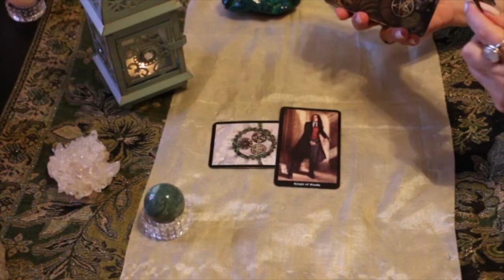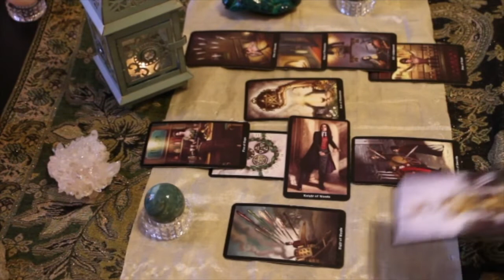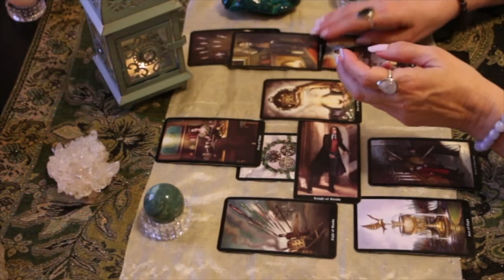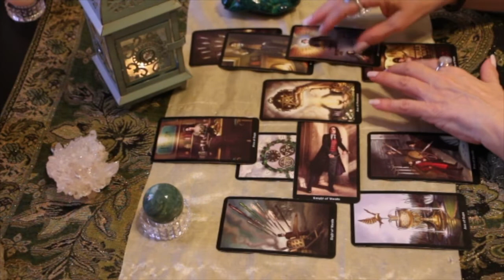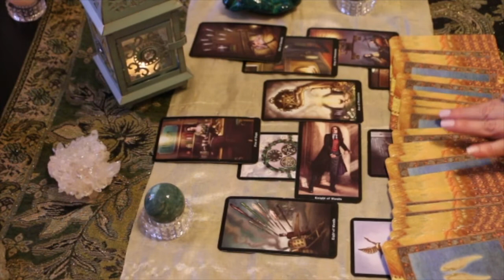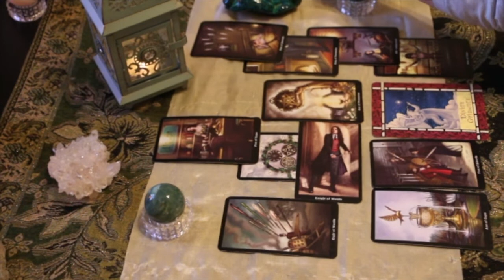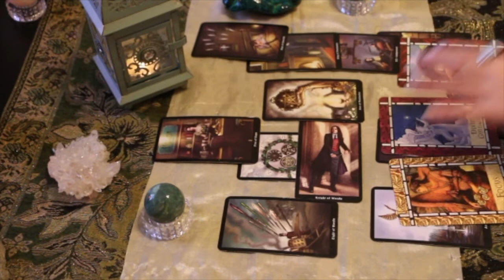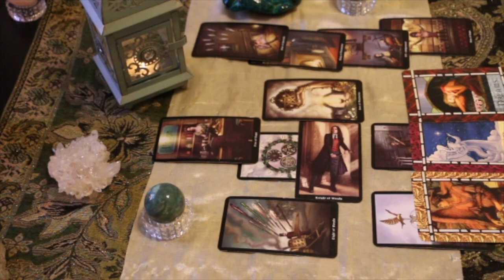Aquarius March 2022 Love TarotScope — Dare to DREAM... It can HAPPEN NOW!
Hi Aquarius,

Welcome to your March 2022 Love TarotScope!

Namaste,
T